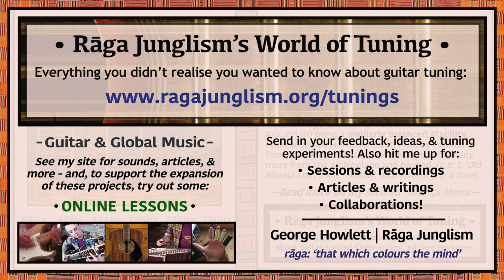Mauna Loa C6 | C-G-C-G-A-E | HQ Tuning Notes & Info | World of Tuning | Rāga Junglism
| “A C6 known in Hawaiian kī hō’alu (‘slack-key’) guitar as C ‘Mauna Loa’ – the name of the world’s largest active volcano, which has erupted non-stop since rising from the Pacific seabed over 400,000 years ago. The tuning’s regular stack of three perfect 5ths brings a similarly balanced stability (6/5, 4/3, 2/1). Popularised by the great Honolulu master Gabby Pahinui from the 1940s onwards, and since used by others in the archipelago and beyond...”

• Mauna Loa C6 | C-G-C-G-A-E | Semitone pattern (i.e. 'what to press'): 7/5/7/2/7

“Various Hawaiian artists – notably slack-string legend Philip Kunia ‘Gabby’ Pahinui (Mauna Loa), who rose to stardom after a tough upbringing in Honolulu’s impoverished Kaka-ako district. He left school young to shine shoes and sell newspapers on the street corner – whereas today, his own children (including Cyril Pahinui) tour the world, continuing his sonic legacy in style. Also used on Stoll (Fahey). (n.b. Plenty of other pieces are in ‘Old Mauna Loa‘ C – e.g. Keola Beamer’s E Ku’u Morning Dew. Old Mauna Loa, a.k.a. ‘Niihau’, also lowers 1str by a tone (C-G-C-G-A-D) – although the phrase ‘Old Mauna Loa’ is also used more generally to refer to a category of Hawaiian tunings: any that have an adjacent maj. 6th and maj. 2nd pair, with the 6th being the lower of the two notes – in this case, the A-D pair.